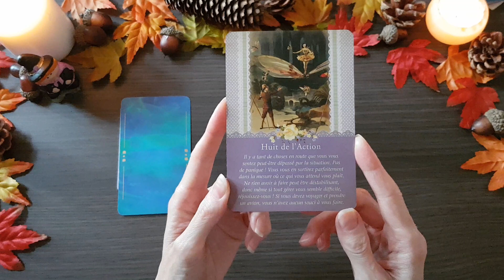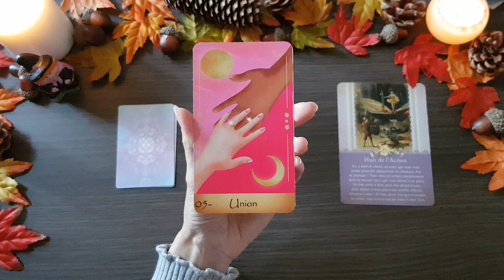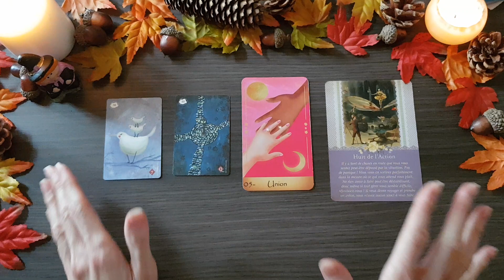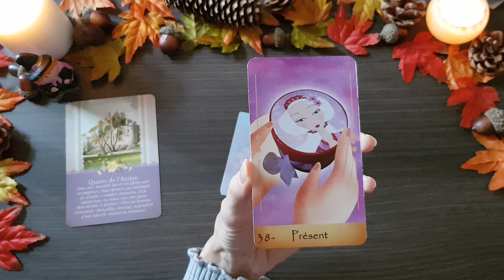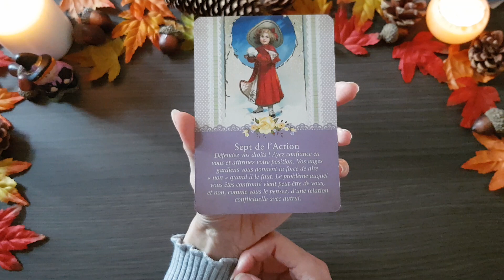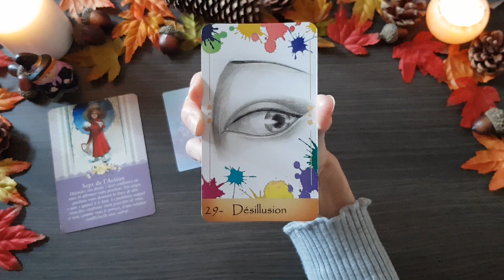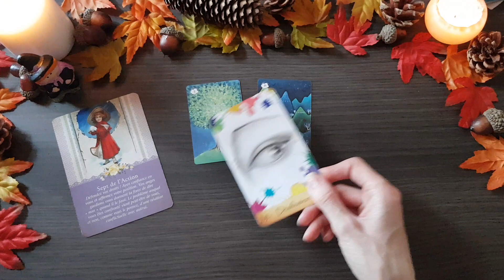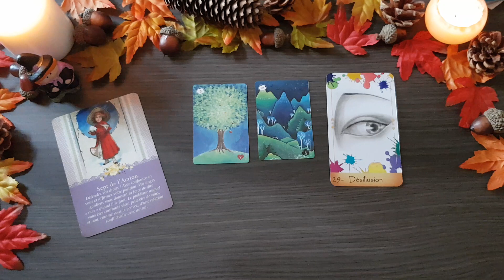TIRAGE DU 14 OCTOBRE 2019, énergies du jour 3 tas au choix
Tas 1   0:30 min
Tas 2   05:20 min
Tas 3   08:45 min

Vous pouvez regarder la vidéo de votre signe solaire, lunaire ou ascendant pour recevoir davantage de précisions.

GUIDANCE ET TIRAGE PERSONNALISES:
envoyez moi un email, je vous réponds dans la journée.

SOUTIEN A LA CHAINE: voici le lien pour tous ceux qui souhaiteraient soutenir et encourager la vie de ma chaine (achat de jeux, matériels..)

Les jeux que j'utilise:
- L'Oracle du monde et l'Oracle inspiré d'Emilie Dedieu
- Le Tanis Lenormand de Celia Melesville
- L'Oracle des Astres de Pandora Hearts
-Le Mystical Lenormand de R.E Fiechter
- La Sagesse de l'Oracle, Colette Baron-Reid
-L'Oracle de la sagesse de Toni Carmine Salermo
-L'Oracle Les messages de l'esprit de John Holland
- L'Oracle Coup de Coeur d'Amandine Bocquet
- Oracle d'Âme à Âme de Stéphanie Gras
- Oracle de Mélisse, l'oracle de la conscience de Marie Besnier
- L'Oracle des Murmures, Marie Marsaudon
- Le petit oracle Ysée Love, Marie Laure Coutens
- Le tarot des anges gardiens, Doreen Virtue